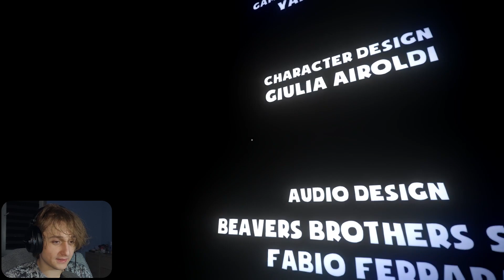PRZYZWAŁEM DEMONA Z PIEKIEŁ!? | Suicide guy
⚡ CHCESZ WIĘCEJ!? KLIKNIJ W CZERWONY GUZICZEK!